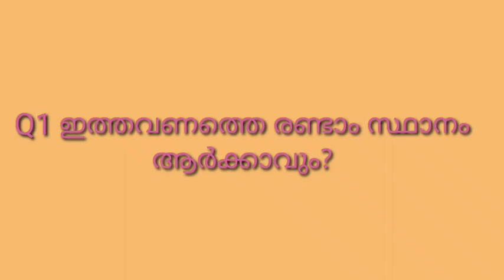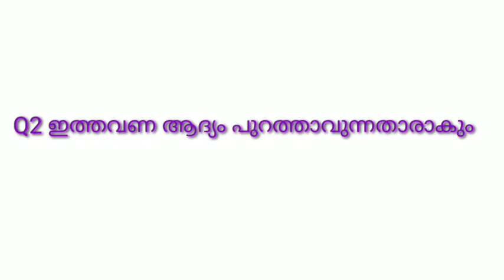ബിഗ് ബോസ് താരങ്ങളെ പരിചയപ്പെടാം | BIGBOSS SEASON 2| SPECIAL GIVEAWAY